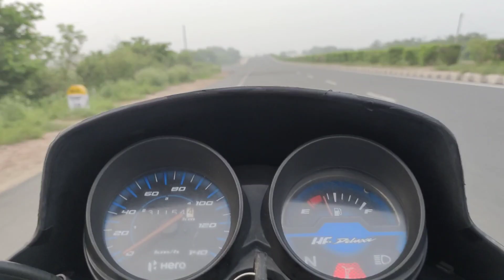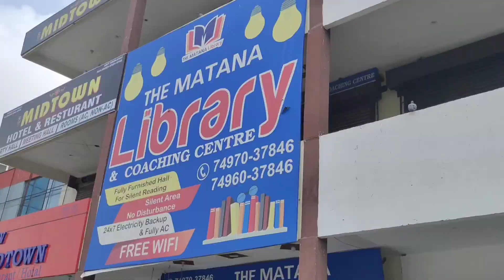Unexpected journey on unexpected day - HSSC Exam Vlog45 l Hansi Vlogging l NM Vlogs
Hi Guys!

Welcome to NMVlogs. We are back with our Daily Vlogging Video.